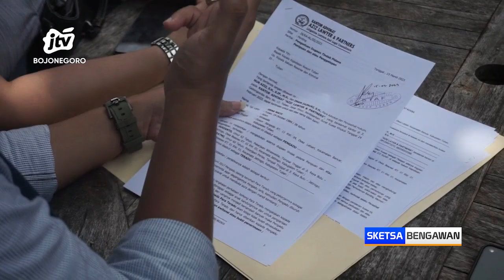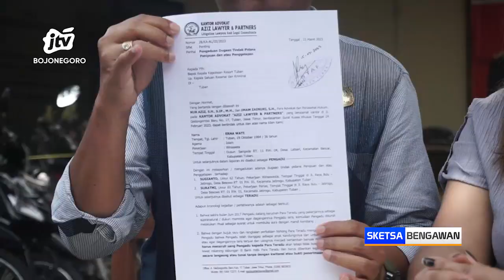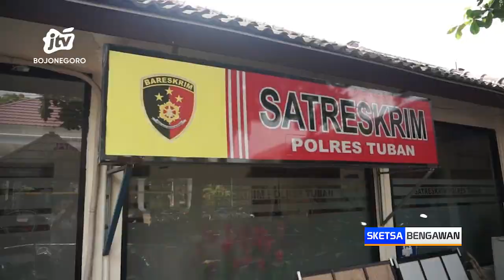Janda Di Tuban Tertipu Dukun Penglaris Hingga 4,2 Miliar Rupiah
TUBAN - Seorang janda di kabupaten Tuban, menjadi korban penipuan dukun penglaris. Korban yang merupakan pengusaha tersebut, bertahun-tahun digendam pelaku agar menyerahkan sejumlah uang hingga mencapai total 4,2 miliar rupiah. Kasus tersebut selanjutnya dilaporkan ke polisi.